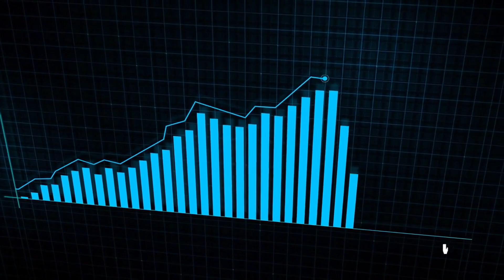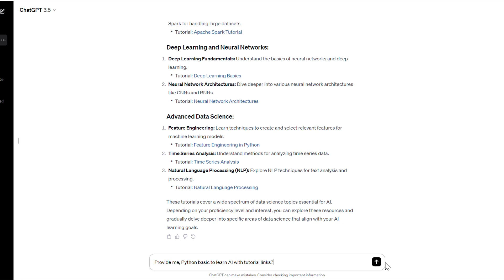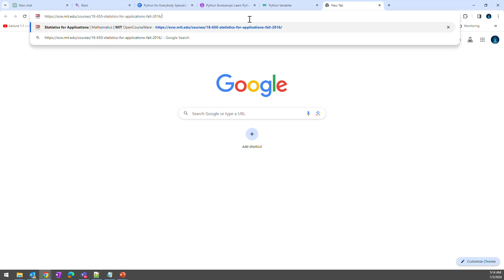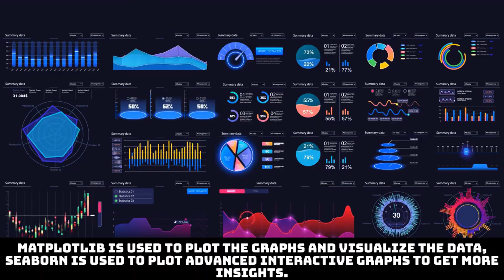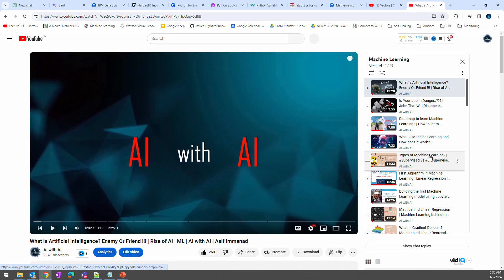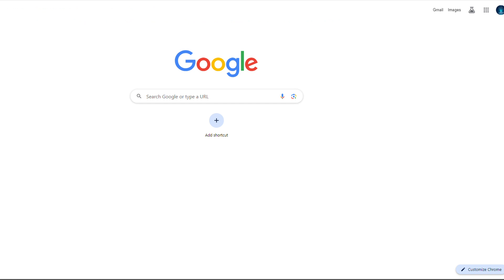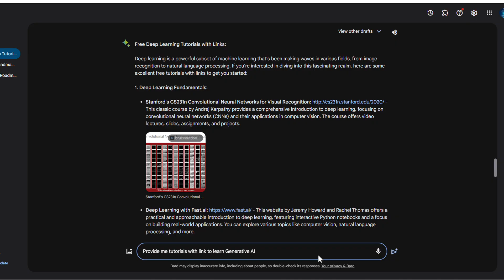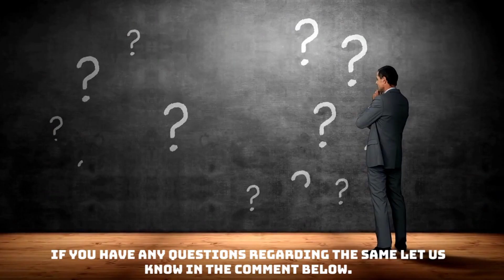How to Learn AI in 2024?| If I start again| Roadmap-Basics to Advance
In this video, we will understand how to learn AI in 2024, A detailed Roadmap from basics to Advance